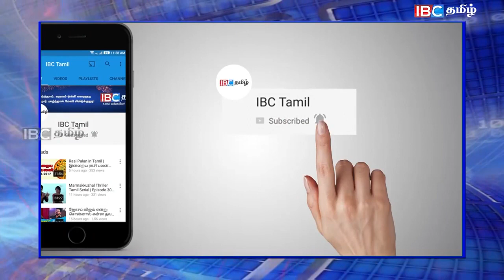கொழும்பில் தொடரும் பதற்ற நிலை !!!